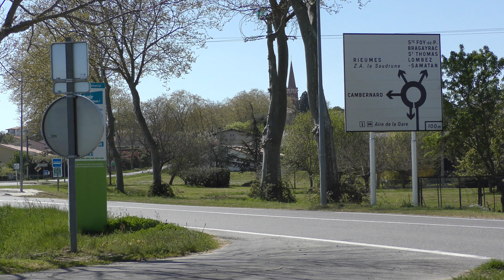☣️ STE-FOY-PEYROLIÈRE (31) • CONFINEMENT 3, JOUR 1 • 4 AVRIL 2021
Les rues et alentours du village de Sainte-Foy-de-Peyrolières (2000 habitants) en Haute-Garonne, le premier jour du troisième confinement.

Descripcion en occitan gascon

Las carrèras e entorns deu vilatge de Senta Fe de Peirolièras (2000 abitants) en Hauta Garona, lo prumèr dia deu tresau confinhament.

- e sus YouTube !